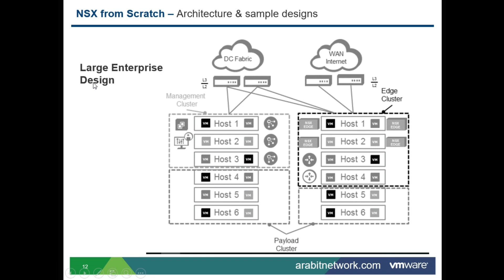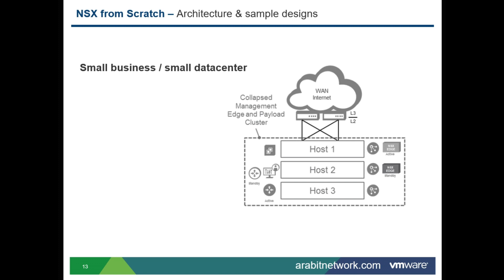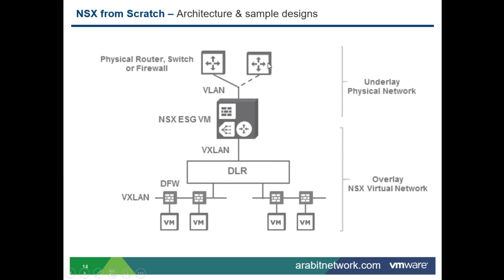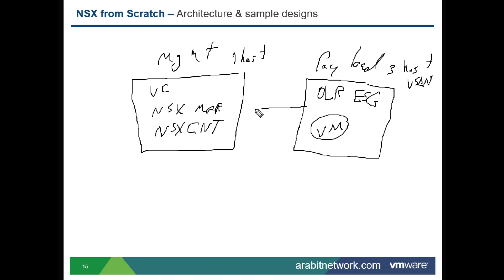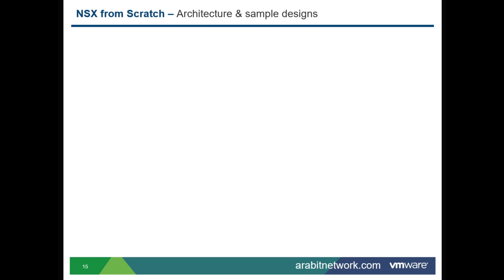05-VMware NSX From Scratch (Architecture & Sample Designs Part 2) By Eng-Mohamed Roushdy | Arabic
05-VMware NSX From Scratch (Architecture & Sample Designs Part 2) By Eng-Mohamed Roushdy | Arabic